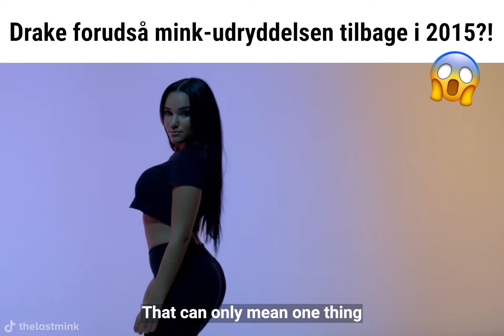Drake forudså den danske mink-udryddelse?! 😱